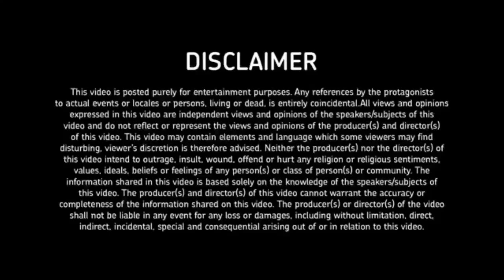GM Nutrition HQ Whey v/s Tarun Gill whey protein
Guru Mann Launched Whey HQ Isolate Protein (GM Nutrition)
best muscle recovery supplements, GM Nutrition has finally launched Whey HQ Isolate. I's only for 2850/(price updated)  (for 2 lbs/907 g). Check the full video for the review.

per Scoop Size =total Gm/No of serving
907/31(serving)=29 (Scoop Size)
1 scoop Price= 2990/31=96.45 (INR)
25g Protein, 5.3g BCAA, 4g glutamine
No Suger, Fat free, Gluten Free, Steroid Free, Isolate product

Tarun Gill whey protein has the perfect blend of taste and flavours. It has a perfect texture to give all of you a perfect mix ability. This may be an Indian product but at par with any international brand that too with a price tag anyone can afford.
DESCRIPTION
24 grams of protein/scoop
No added sugar
No Sweeteners
No aftertaste
Natural whey proteins
With enhanced BCAA formula
Faster absorption
Comes with a lab report
Perfect for both men and women
FSSAI Approved
Vegetarian
No artificial sweeteners